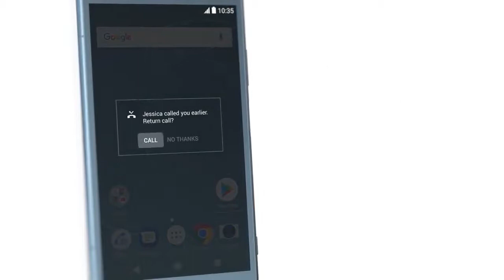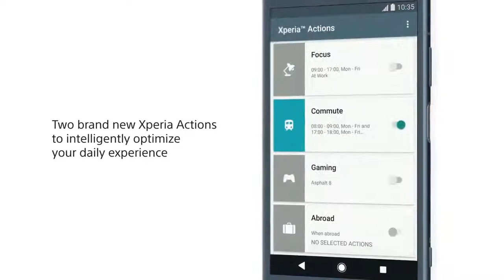OMG!!! Android 8.0 Oreo is Awesome!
For more on Xperia devices receiving this update Android™ 8.0 Oreo on Xperia makes the little things easier, because life is hectic enough. Get useful suggestions based on selected text – like opening ‘Maps’ when an address is selected – as well as handy reminders for unfinished tasks, including draft emails and messages. Android™ 8.0 will also automatically optimise smartphone performance and battery life during different parts of your day – for example, when you’re gaming. Check out the link for more. Our latest smartphones, Xperia XZ1 & Xperia XZ Compact, has Android™ 8.0 Oreo preinstalled, as standard.